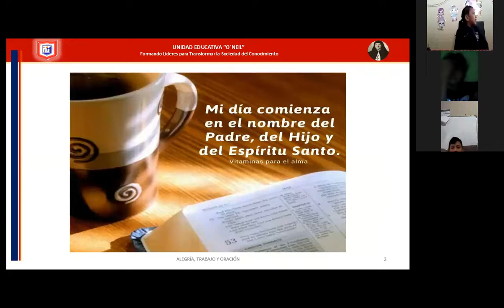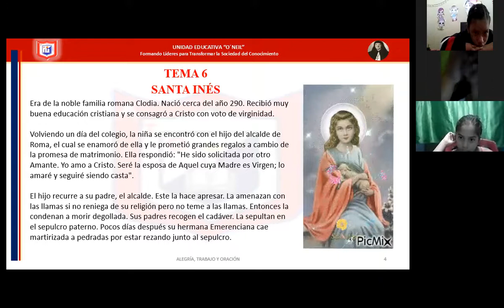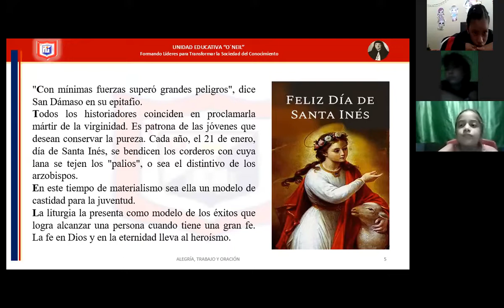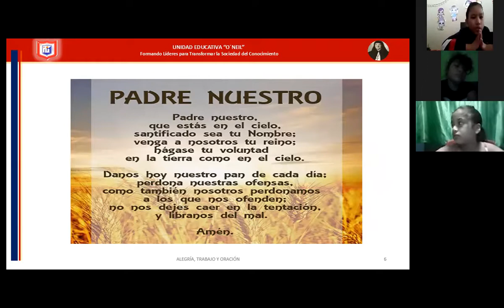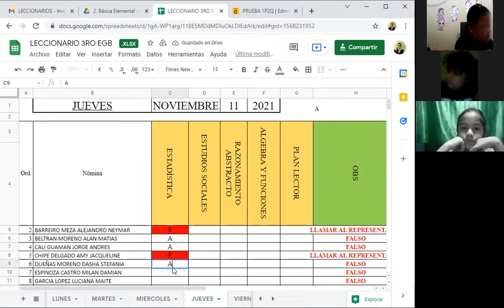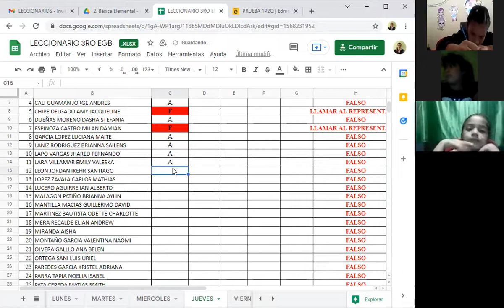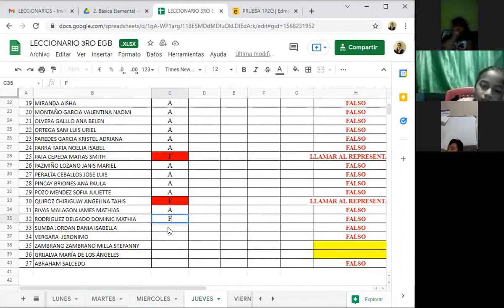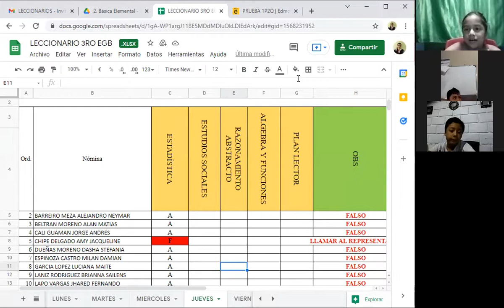ORACIÓN 3ERO A